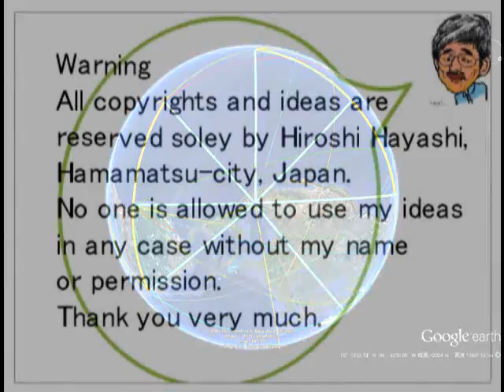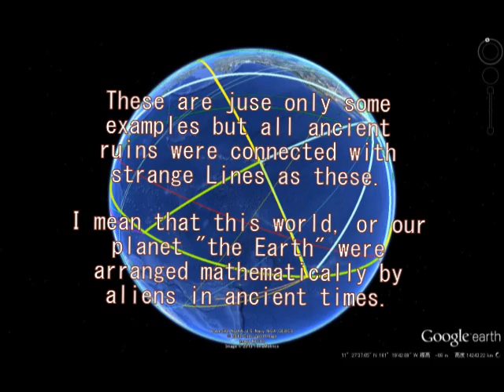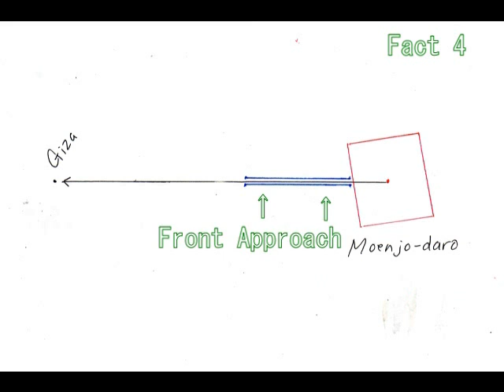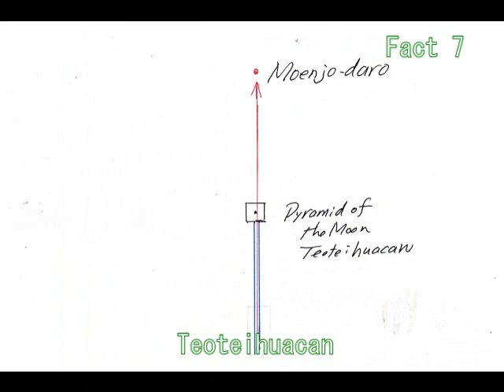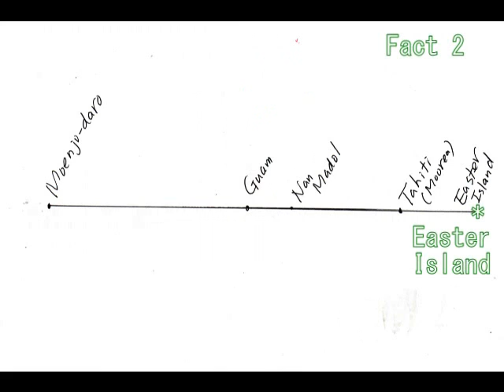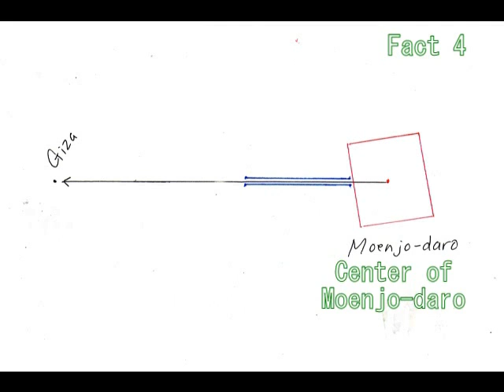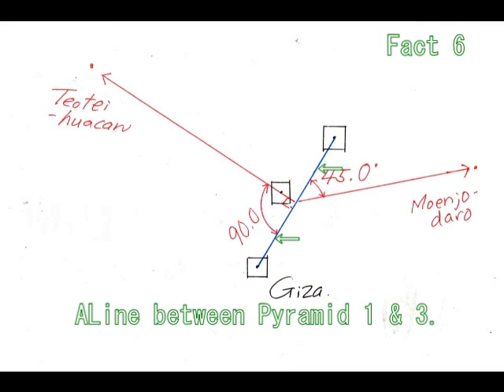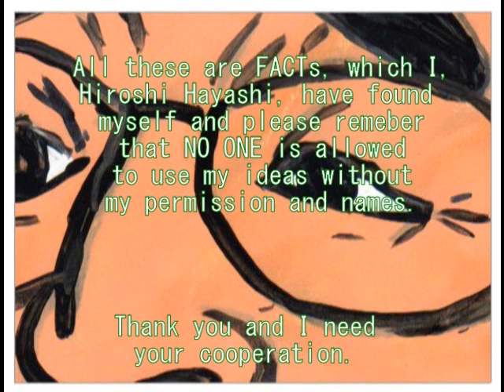258 Calculated Ancient World異星人によって計算されていた古代文明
Hiroshi Hayashi＋＋＋＋＋April.2013＋＋＋＋＋はやし浩司・林浩司

２５８＋１６９　エイリアンの世界(Aliens' World)

For skeptical people about what I have been taliking, I present this video to these people.　Here are Facts!　The important thing is that you re-examine these facts by yourselves and know that what I ahve been talking are correct as well facts.

まだ私を疑っている人は多いですね。そういう人たちのために、このビデオを作りました。これらは、すべて私が発見した事実です。どうかご自身でご確認ください。

Please remeber that no one can use my ideas inany case in the public without my permission and names, since these facts are all found by me, Hiroshi Hayashi.

これらの事実は、すべて私が発見したことです。
個人で話題にしていただくことはかまいませんが、公の場で、私の許可なく、転用、流用、盗用することは、固く禁じます。
どうかご協力ください。

はやし浩司
２０１３年０４月０７日
Hiroshi Hayashi